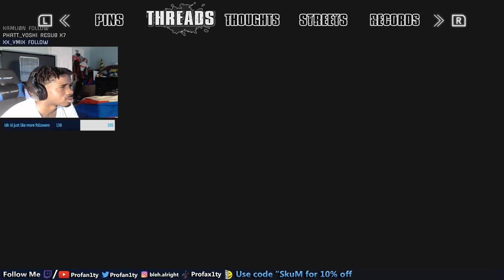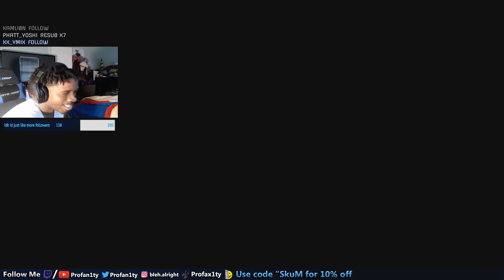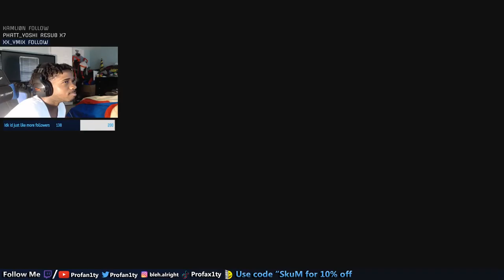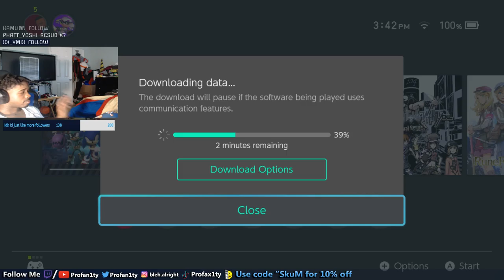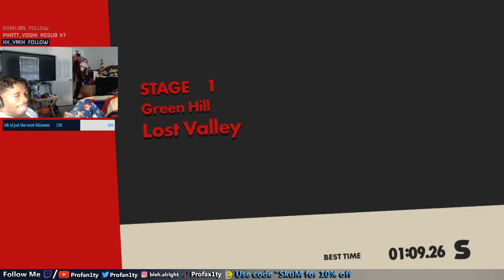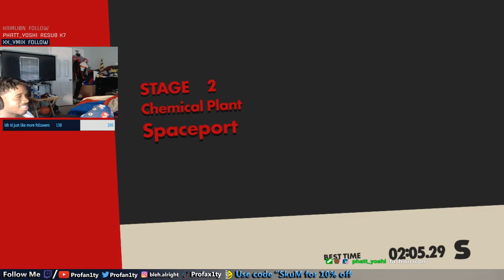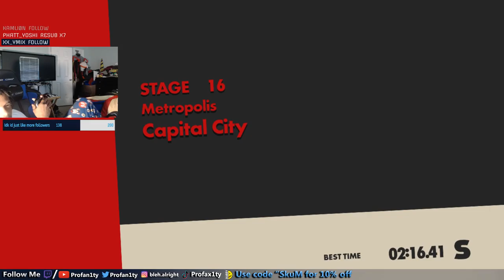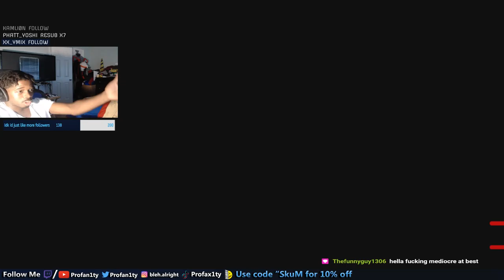100% this game seems hard so im just gonna play and see what happens